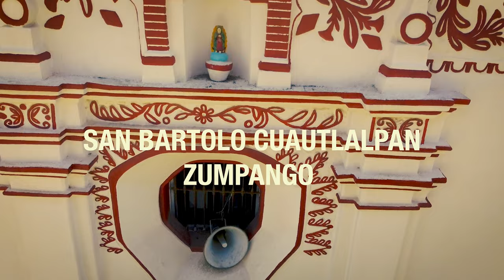ZUMPANGO SAN BARTOLO CUAUTLALPAN | DJI MAVIC MINI | IGLESIA | VIDEO TEST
AMIGOS LES COMPARTO ESTA SESION DE VUELO QUE REALICE ALGUNA VEZ EN EL CENTRO DE SAN BARTOLO CUAUTLALPAN, UN PUEBLO DE ZUMPANGO ESTADO DE MEXICO.

LA VERDAD ME GUSTARON MUCHO LAS TOMAS Y AQUI SE LAS DEJO.